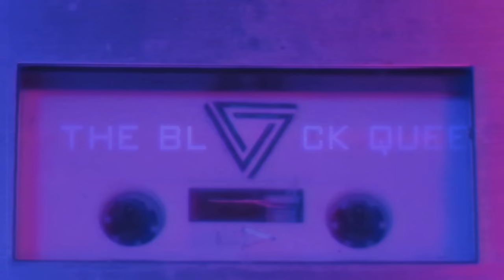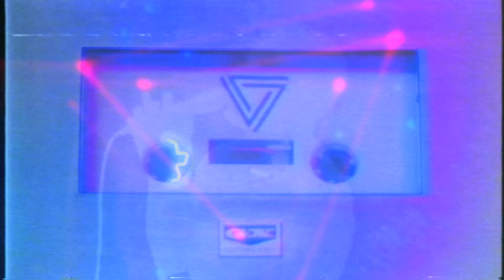The Black Queen - Ice To Never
From the debut full length "Fever Daydream", released January 29th, 2016.

Shot, directed, and edited by Rob Sheridan.

A very special thank you to all the beautiful people of Skid Row in Downtown Los Angeles who allowed us to film in their home.

Upcoming appearances and tickets links to all shows can be found